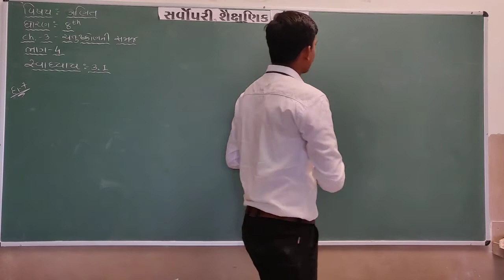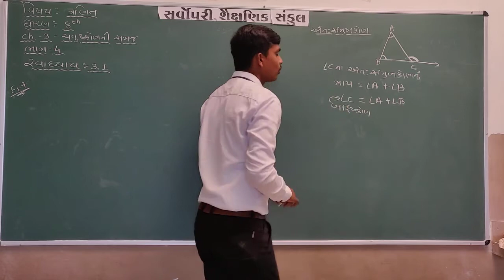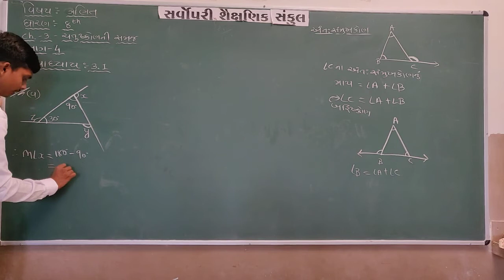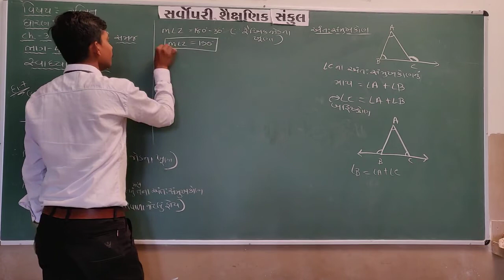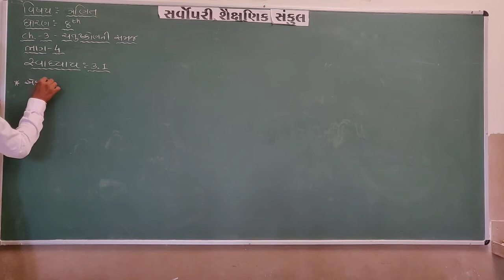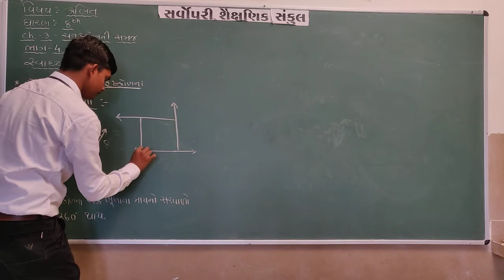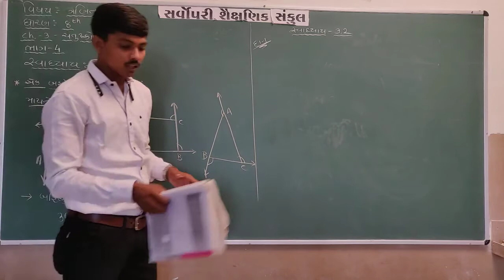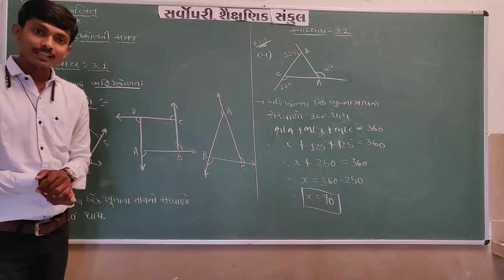Std 8 | Maths | Chapter 3 | Part 4